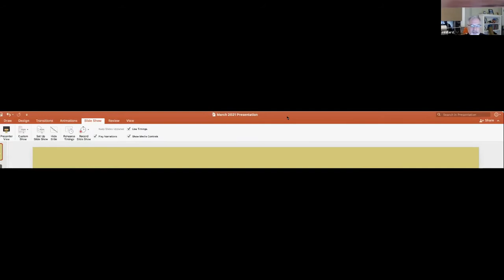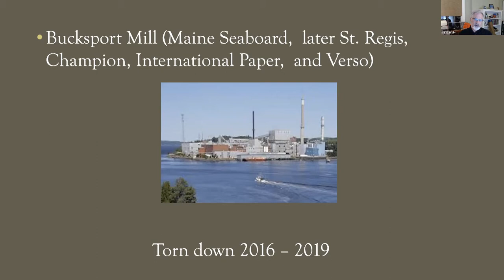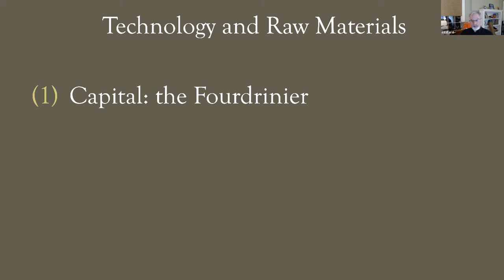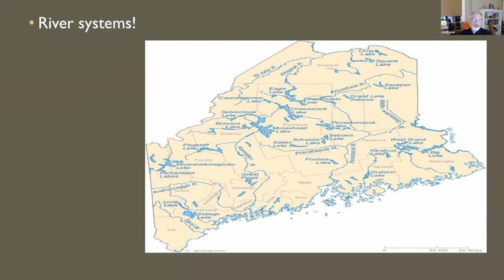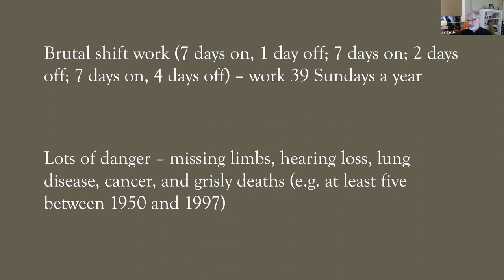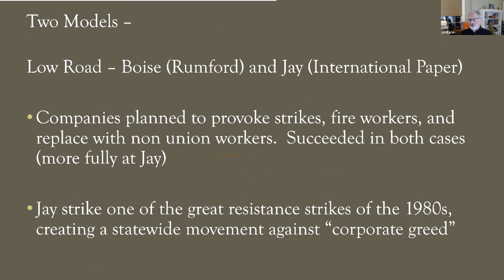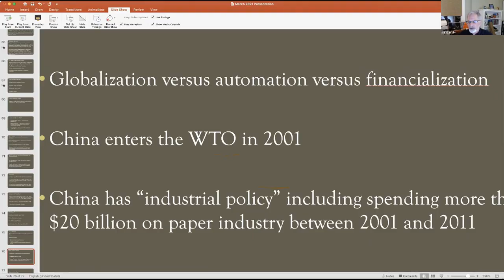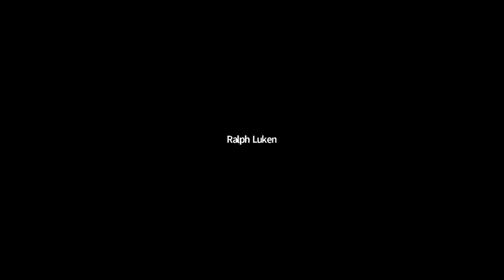Shredding Paper: An Author Talk with Michael Hillard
The Rockland Public Library is pleased to present this recording of our Zoom event with Michael Hillard.

From the early 20th century until the 1960s, Maine led the nation in paper production. Then the industry slid toward failure. What happened? Dr. Michael Hillard’s accessible and fascinating new book, Shredding Paper, uncovers the history behind the rise and fall of Maine’s mighty paper industry. Through a retelling of labor relations and worker experiences, Hillard paints a grim portrait of the doomed paper industry that centers blue-collar workers and families.

Michael Hillard is Professor of Economics at the University of Southern Maine. He has published widely in the fields of labor relations, labor and working class history, and the political economy of labor and capitalism. Dr. Hillard regularly provides expert testimony in Maine on macroeconomics and employment issues affecting working people.